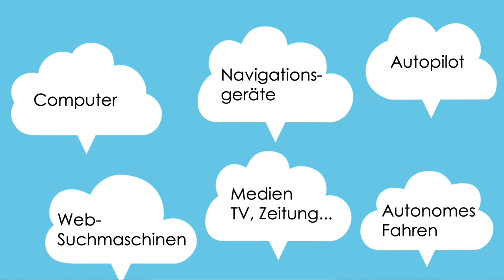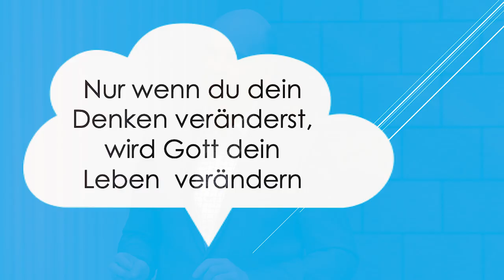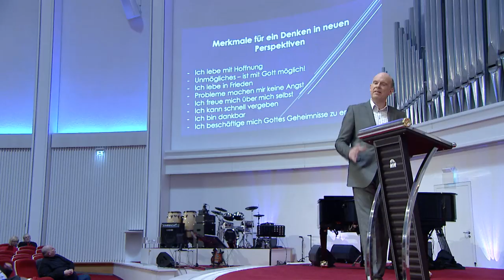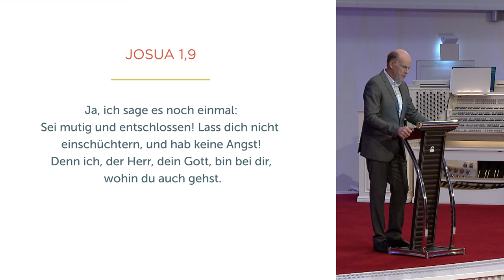Denke in neuen Wegen - Daniel Müller - Missionswerk Karlsruhe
Bei Gott ist nichts unmöglich! Diese Predigt von Daniel Müller ist ein leidenschaftlicher Aufruf, uns immer wieder neu auf Gottes Gedanken und seine Dimensionen einzulassen.